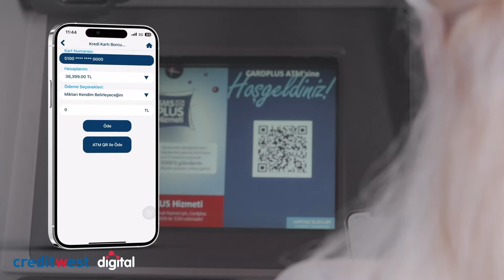West Notifier Kredi Kartı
West Notifier uygulaması ile tüm kart hareketlerini görüntüleyebilir, yapılan alışverişi sonradan taksitlendirebilir, başka banka kart borcu ödemesi yapılabilirsiniz. Ayrıca West Notifier ile anında nakit avans alınabilir, kredi kartınız yanınızda olmadan da ATM’lerden işlem yapabilirsiniz. Üstelik kayıp/çalıntı durumunda anında kartınızı iptal edebilir veya dondurabilirsiniz. Hemen keşfet